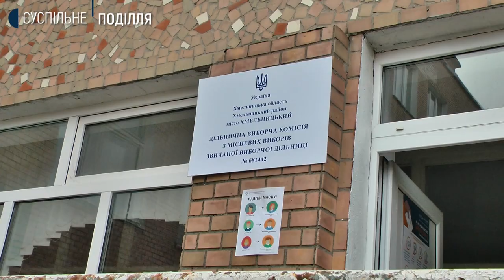Опитування «5 запитань від президента» біля дільниці в Хмельницькому розпочалося з виклику поліції.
Опитування виборців «5 запитань від президента» біля дільниці за номером 681-442 в Хмельницькому розпочалося з виклику поліції. Голова комісії Олексій Сидорчук розповів: поліцію викликав він, бо дівчата, котрі прийшли опитувати громадян, представилися волонтерками від «Слуги народу», і комісія сприйняла це як агітацію політичної сили в день голосування.